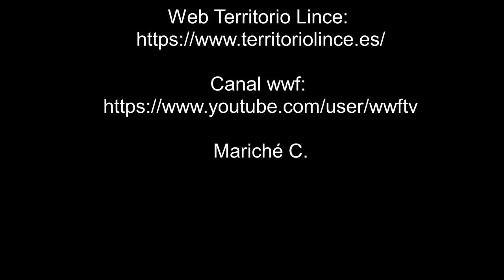Entre tormenta y tormenta, LINCE - 05-06-21